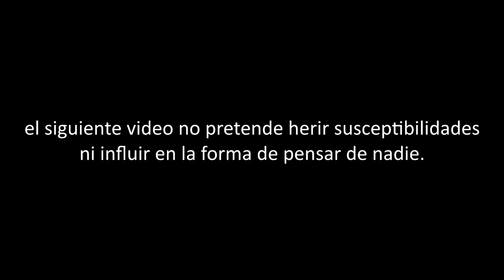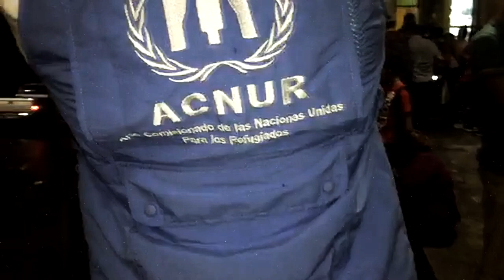¡CONFIRMADO LA CARAVANA MADRE VIENE PARA MÉXICO!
Confirmado, la “caravana madre” es un hecho, en la madrugada de este miércoles se conglomeraron miles de personas en las principales terminales de autobuses de san pedro sula en honduras. Todos ellos con destino hacia Estados Unidos, claro esta que haciendo escala en todo el territorio nacional en México. En las próximas horas y días se estima que sigan saliendo desde distintos puntos del planeta para unificarse en una sola mega caravana de migrantes. Conformada por países como honduras, el salvador, Guatemala, cuba, y Venezuela.
Mucho se había dicho sobre la caravana madre, se decía que estaba debilitada, o que simplemente no seria una realidad, sin embargo, es un hecho y ya se esta movilizando en estos momentos.
Como podemos observar en el video, nos damos cuenta que otra vez esta caravana se conforma por familias completas, desde el padre, la madre y desgraciadamente por los hijos, ellos que son tan indefensos y vulnerables, aun así, tienen que aguantar el viaje.
Por otro lado, los migrantes tienen la esperanza de que México los reciba de manera cordial y gozar de los mismos privilegios que gozo la primera caravana migrante. Es decir, esperan vehículos suficientes para avanzar de manera más rápida en su camino hacia el norte del país, también esperan contar con el apoyo de la sociedad mexicana y del gobierno para tener un lugar donde dormir, pasar el día, alimentarse y vestir.
Este fenómeno que se esta dando en estos últimos años con mas fuerza e intensidad como lo es la migración, debe tomarse con seriedad y responsabilidad por parte de las autoridades involucradas. Es una situación difícil que tiene muchas aristas, tanto los países que orillan a sus ciudadanos a tomar la decisión de salir de su país de origen, como los países que reciben a los migrantes deben tomar con seriedad esta situación.
El pacto migratorio que acaba de firmar México, a causado bastante controversia en la sociedad en general, ya que básicamente al firmar dicho tratado. México esta obligado a brindar el apoyo a todo aquel que por alguna razón decida salir de su país. Por el simple hecho de ser un ser humano, en el pacto migratorio no se discrimina ni hace referencia a ninguna raza o estatus, todos somos iguales y tenemos que tener las mismas oportunidades, hasta cierto punto es correcto sin embargo esto ya sobre paso dicho tratado, estas nuevas caravanas en masa son un fenómeno social,  donde el país que recibe a los migrantes, no está preparado para soportar dicho flujo. Simplemente por que no vienen 10 o 100 migrantes, vienen en conjunto de mas de 10 mil, alcanzando el umbral de los 20 mil, y son constantes.
Por otro lado, refiriéndonos al gobierno de México. No existe duda que el presidente Andrés Manuel López Obrador, tiene un corazón bondadoso con los que menos tienen, pero debe regularizar las caravanas no puede haber paso libre a todo migrante. México no puede mantener a miles de migrantes en territorio nacional, mientras se regulariza su situación en el país. México no cuenta con los recursos para sostener dichos gastos, que pueden durar meses en solucionarse.

Para finalizar queremos dicir que México es un país con grandes valores humanos, y esta siempre con los brazos abiertos, pero esta situación ya es insostenible, yo como mexicano les digo a todos aquellos migrantes que tienen en su mente llegar a estado unidos, para una mejor calidad de vida, que lo intenten, pero que primero luchen en sus países, combatiendo el mal gobierno, recuerden que solo será abatido desde las entrañas de sus países, escapando de los problemas, su patria seguirá sumida y gobernada por malos políticos.